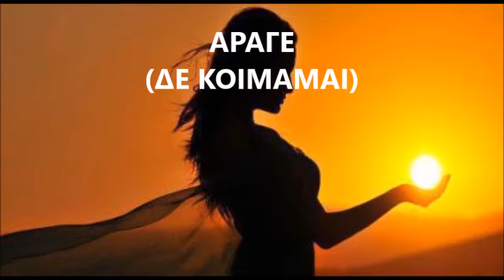ΑΡΧΟΝΤΗΣ ΠΑΡΑΣΚΕΥΑΣ -ΑΡΑΓΕ (ΔΕ ΚΟΙΜΑΜΑΙ)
ΔΙΑΣΚΕΥΗ  ΜΑΝΘΟΣ ΚΟΥΤΣΩΝΗΣ
Μουσική/Στίχοι: Αντύπας/Χαλκιάς Δημήτρης

Εισαγωγή:

Άραγε, άραγε ακόμα μ αγαπάς
άραγε για μένα ξενυχτάς
όπως εγώ που σ αγαπώ
άραγε, άραγε ας ήξερα τι λες
τι σκέφτεσαι τις νύχτες κι αν με θες

Που δεν κοιμάμαι, δεν κοιμάμαι
όταν αρχίζω να σε θυμάμαι
δεν κοιμάμαι και το ξέρεις
υποφέρω υποφέρεις
δεν κοιμάμαι δεν κοιμάμαι
υποφέρω υποφέρεις

Εισαγωγή

Άραγε, άραγε για μένανε ρωτάς
με θέλεις με γυρεύεις με ζητάς

Που δεν κοιμάμαι...   ] 4x